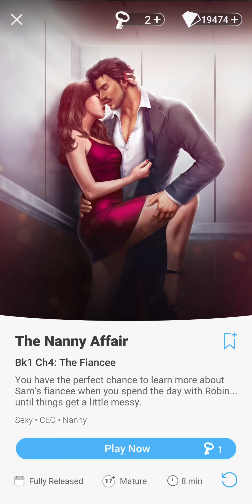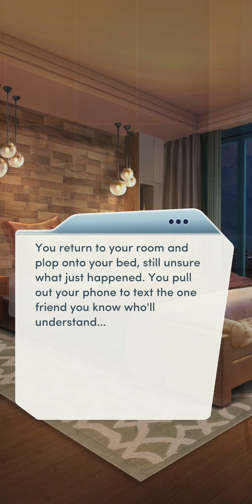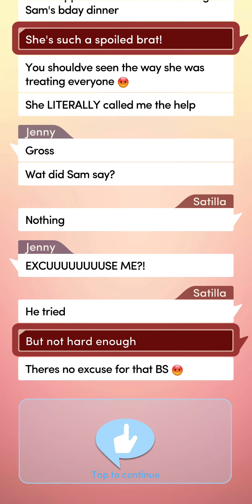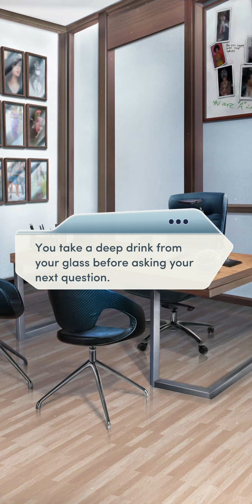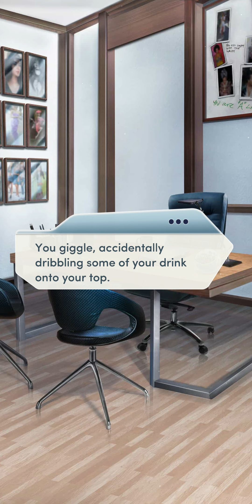Choices: The Nanny Affair, Book 1 - Chapter 4 | ❤️ Male LI (Diamonds Used 💎)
Choices: Stories You Play - The Nanny Affair, Book 1

Chapter 4: The Fiancee
You have the perfect chance to learn more about Sam's fiancee when you spend the day with Robin... until things get a little messy.

Love Interest: Sam Dalton (male)